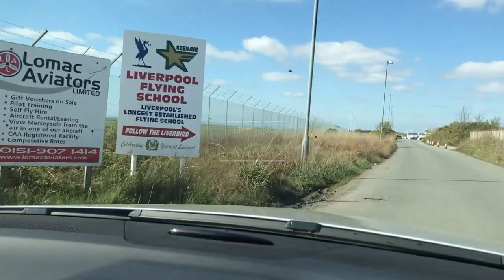Cessna 172 | "A Trip to Wales" | Liverpool to Welshpool VFR with ATC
Hi everyone welcome to another episode from Av8 Bear.  Today’s flight takes us to Welshpool from Alpha Victor’s home base at Liverpool. The weather is great for today’s trip with light winds and near clear skies. The route takes us from Liverpool’s Easterly runway 09 to Tarvin VRP, out of Liverpool’s control zone for a basic service.  We then talk briefly to Shawbury Zone and then overhead Rednal disused airfield we change frequency to Welshpool Radio.

Welshpool is a great little airfield, amazing views on the approach and a very accommodating radio service. The Fuel Stop café is onsite and great views arriving and departing aircraft from their veranda. It is also a base for Welsh Air Ambulance, Helimed 5 9, which was seen landing shortly after our arrival.
Welshpool is also short walk away with lots to see, so you definitely say there is plenty to do.

In the cockpit I use SkyDemon Full Version alongside my general charts.

More information on Southport and Merseyside Aero Club and how to join the club

My Kit:
GoPro 4K Camera
Apeman 1080p Camera
Crosstour 4k
Ray Ban TopBar

• Track Info:

Title: Venice Beach
Artist: Topher Mohr and Alex Elena
Genre: Pop
Mood: Happy